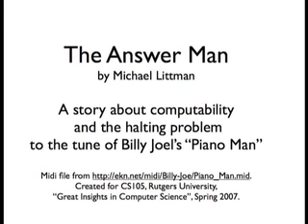The Answer Man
A Schoolhouse Rock-style video that presents the halting problem and computability. Created for use in an introductory computer science class at Rutgers University (NJ, USA).  Tune: Piano Man by Billy Joel